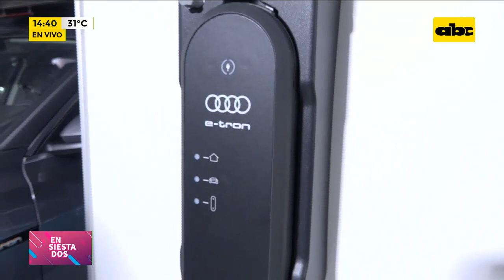Cadam Motor Show: Te mostramos el nuevo AUDI E-TRON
En Ensiestados queremos que te desplaces en una verdadera nave, por eso, hoy estamos desde exteriores con todo el equipo de Cadam motor show, donde conocemos el nuevo Audi E-Tron, la experiencia de conducción se eleva a un nivel de sensaciones desconocido hasta hoy. La mítica tracción quattro de Audi ahora es eléctrica. El E-Tron trae una conectividad sin precedentes y una selección de materiales y acabados de altísima calidad.